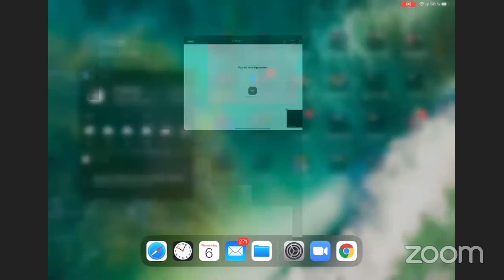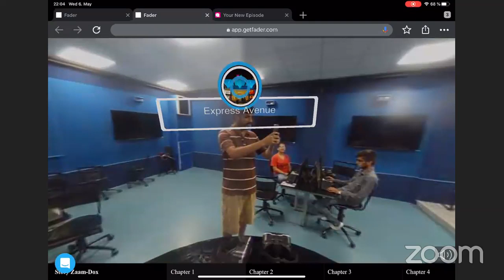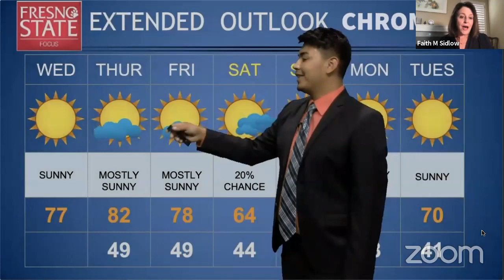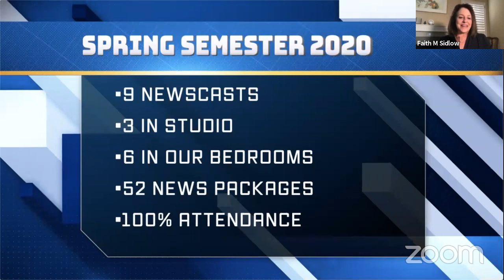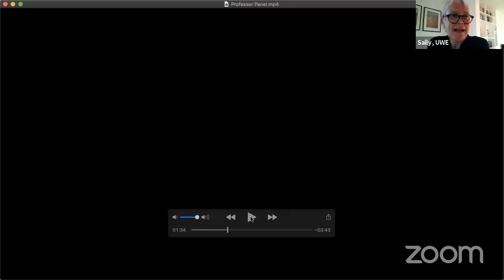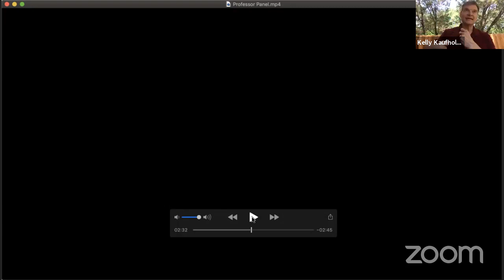Teaching During Disruption